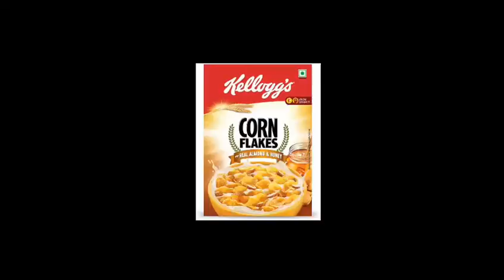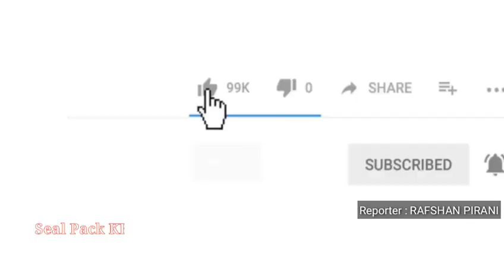KELLOGS Cornflakes Me Nikle Keede{INSECTS}-ME Tv News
DOSTO.
Dekhiye Kaise Ek Jaane-Maane KELLOGS company ke Bane Huey Cornflakes me Nikley Keedey .
Poora Maamla jaanne ke liye video ko Aakhir tak zaroor dekhe.